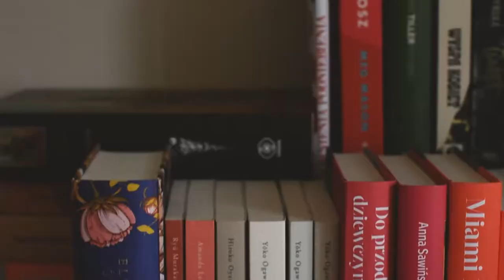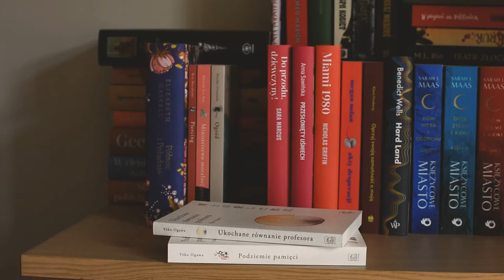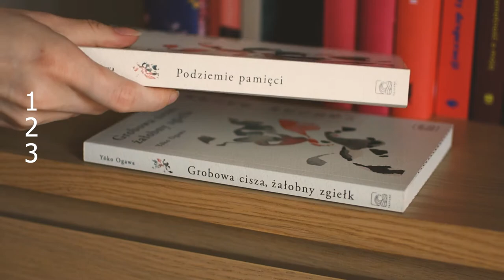Literatura azjatycka 🌸| CZY LUBIĘ KSIĄŻKI YOKO OGAWY? 🧐 | RECENZJA 📚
Cześć!
Dzisiaj kolejny filmik o literaturze azjatyckiej, tym razem pod lupę wzięłam twórczość Yoko Ogawy wydawaną przez Tajfuny, wszystkie przeczytane i pytanie, czy lubię jej książki i czy polecam? Tego dowiecie się z dzisiejszego materiału 😉.

* Wszystkie opinie przedstawione w materiale są moimi własnymi.